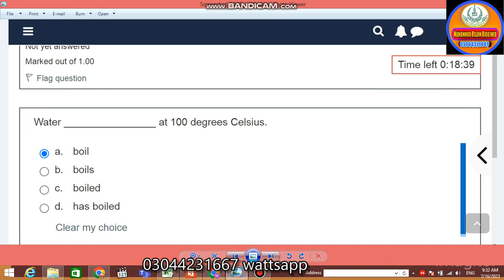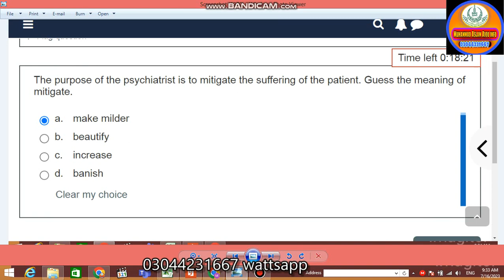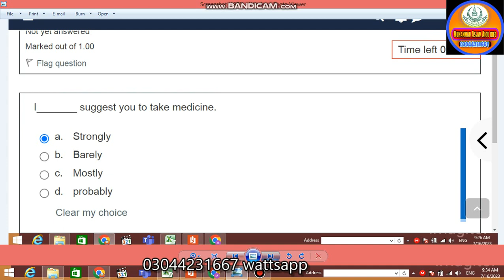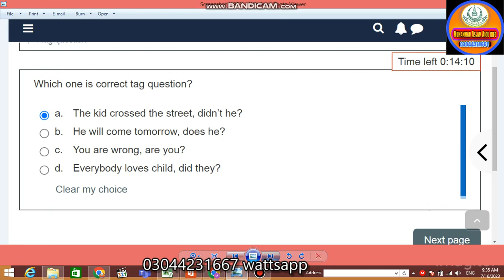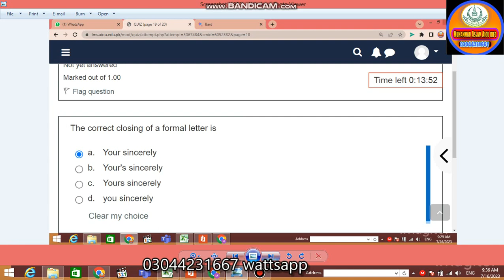5404 quiz/ Spring 2023 Quiz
I am Muhammad Aslam . I can slove all quiz easily by this trick. I am from shujabad multan this my YouTube channel provide aiou(allama Iqbal open university) information and other useful information.